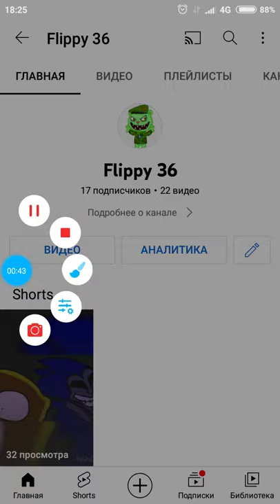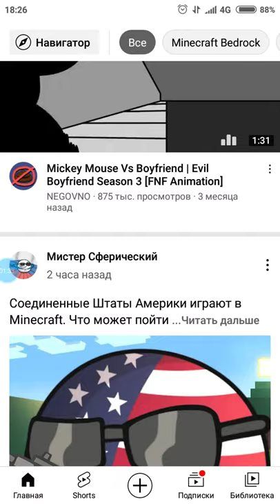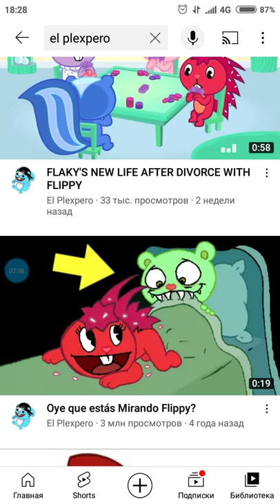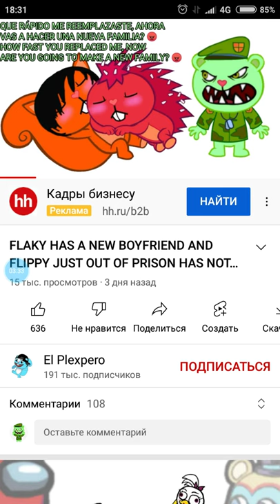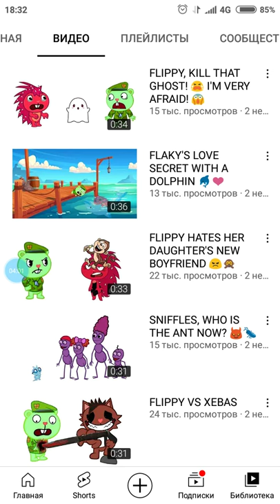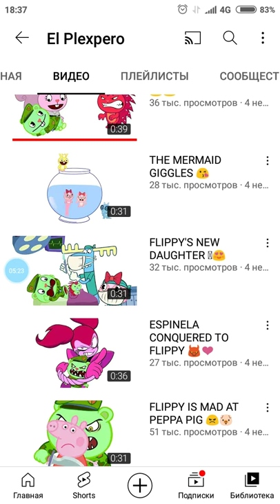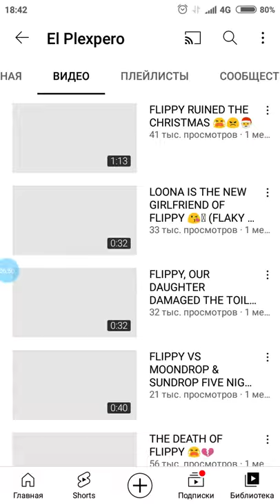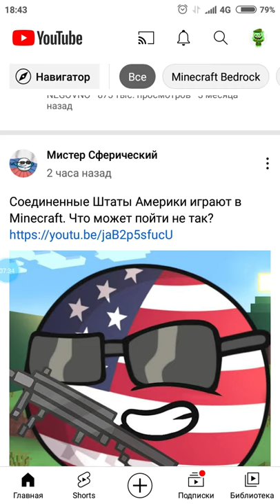Канал треша я жутко охренел